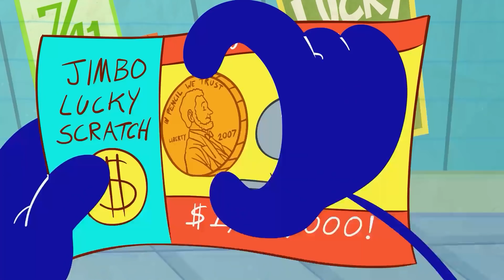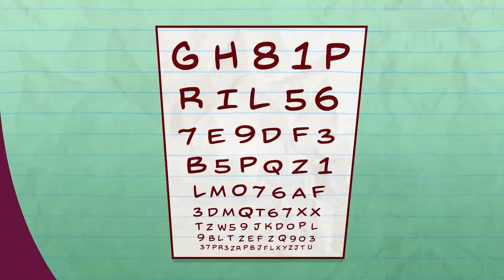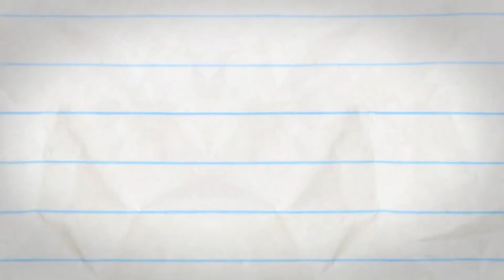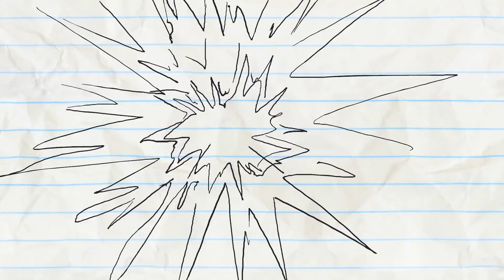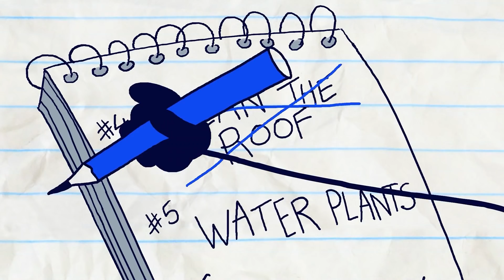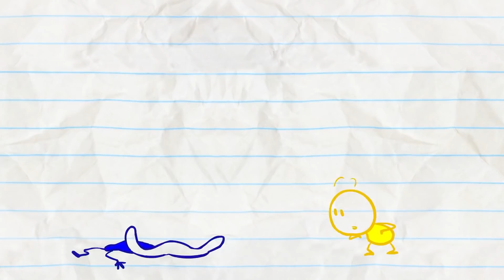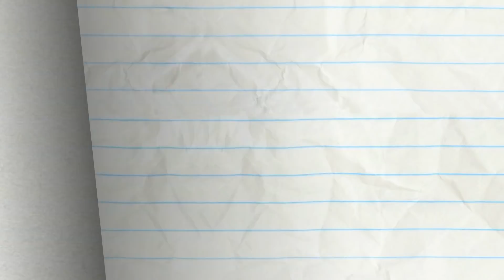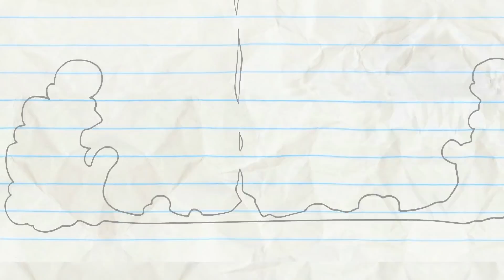"Ready Pet, Go" | Pencilmation Cartoons!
Episodes in this compilation:

0:00 - READY PET, GO

2:19 - MINI VANDAL
Mini Mate doesn't want to be bad... but will he succumb to the peer pressure from Bullymate?!

5:42  - WINDOW WASHED UP

10:09 - THOUSAND YARD STEREO

12:50 - WHOLE LOTTO LOVE

16:09 - NO BONES ABOUT IT

19:14 - LENS WITH BENEFIT

22:21 - PUBLICITY STUNTED

25:19 - PICK UP THE PASTRY

28:21 - POLLY POLLY OXEN FREE

32:24 - PRETTY FLY FOR A PENCIL GUY

35:34 - GINGERBREADY OR NOT

38:40 - CATCH ME IF YOU CANNON

40:58 - AGE AGAINST THE MACHINE

42:38 - REAPER BY THE DOZEN

45:20 - FIGHT FLUB

49:34 - CHILDREN OF THE POPCORN

51:43 - HICCUP IN ARMS

53:03 - HOLE IN NONE

55:12 - DIAPER ANOTHER DAY

56:14 - NO FUN IN THE SUN

58:41 - COFFEE CRAZE